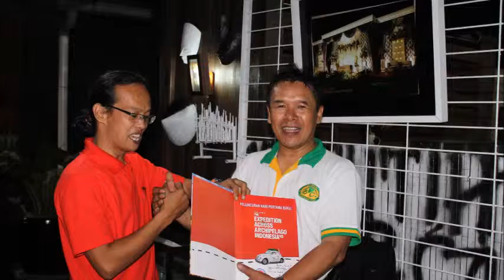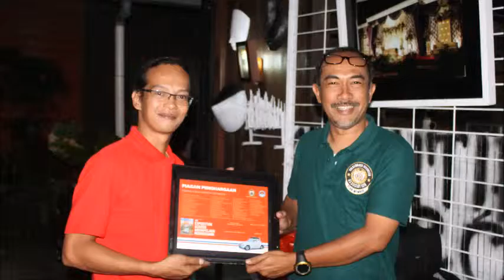Yudi Herbie sowan ke Bogor Volkswagen Club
Sebagai ungkapan terima kasih ke Bogor VW Club Yudi Herbie sang petualang EAAI 2013 memberikan Buku EAAI ke Pengurus, senior, pendiri BVC dan pencipta logo BVC, tgl 19 Maret 2016 di Bogor.
Song : " Get Up, Stand Up, Bob Marley & " Wonderful Tonight" Eric Clapton